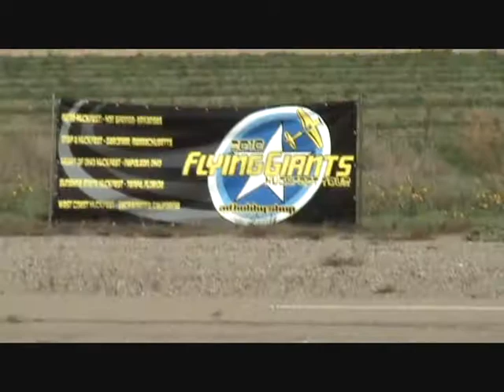HAKEweb.wmv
Huckfest  2010 Lodi CA. The pros sport some awesome skills.